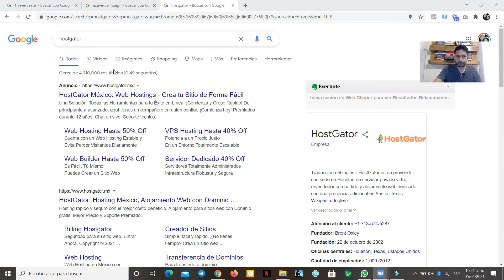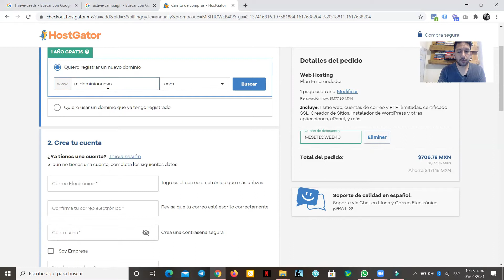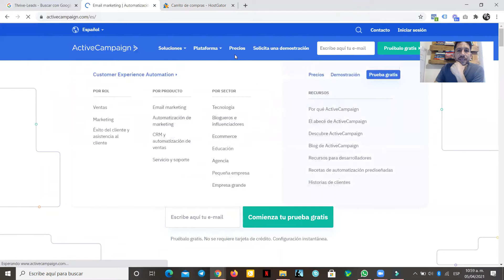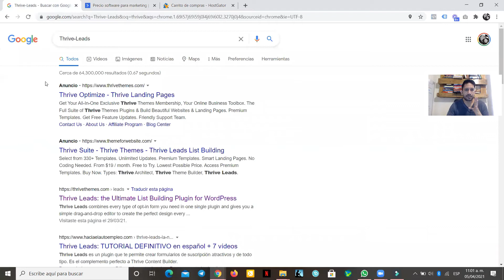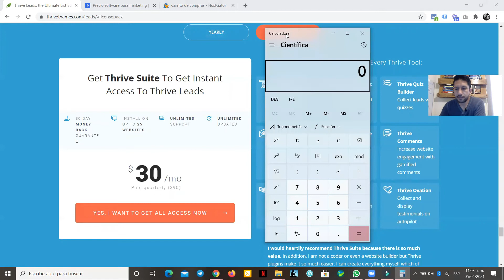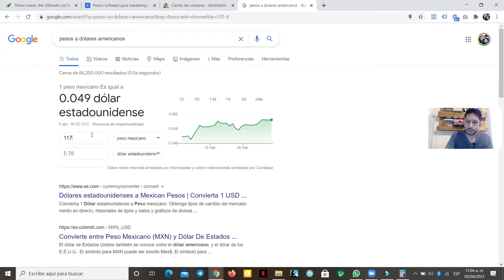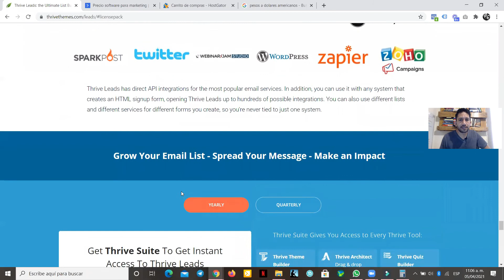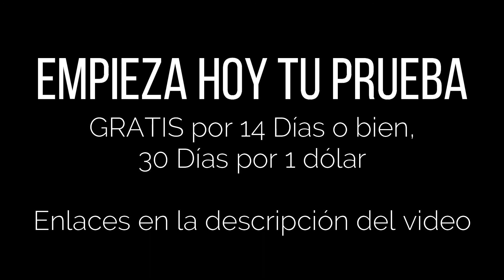💵¿Estás Pagando "Costosas" Herramientas Para Tus Embudos de Venta?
Mira aquí más de lo que puedes conseguir usando las herramientas que yo uso y recomiendo:

Te comparto esta capacitación donde muestro cómo crear una Landing Page usando estas herramientas: